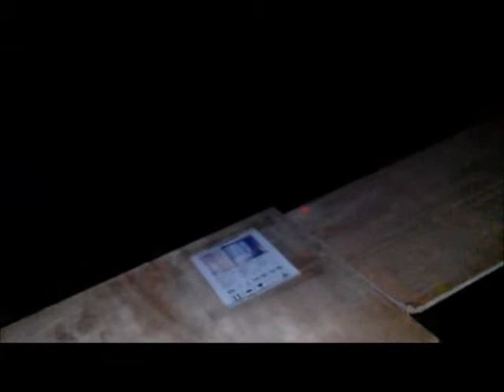Trying to unload my EX500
Who said you need a ramp when you have men. I dont have the rest of the video but thanks to the help of some real rugged men the love of my life has touched down.